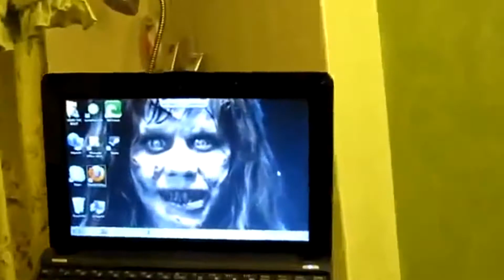Bromas de risa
Hoy os traemos un vídeo de bromas de risa! Una recopilación de las bromas más divertidas que hemos encontrado por Internet! Seguro que os estáis un buen rato riendo con estas magníficas bromas chistosas! :)

Recordad que tenéis más vídeos en nuestro canal y en nuestra página web